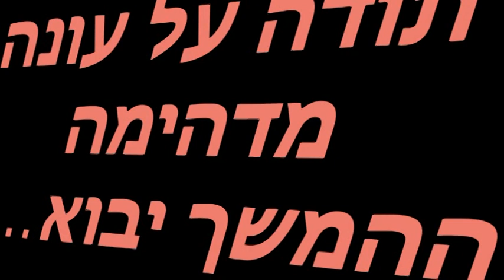Nitzan Hanochi highlights 2011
clip by barak vitman